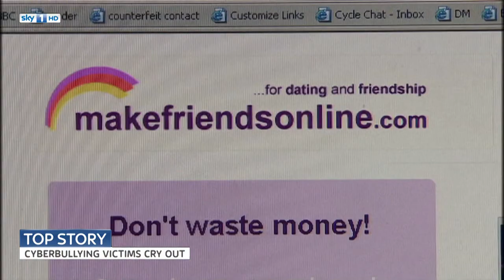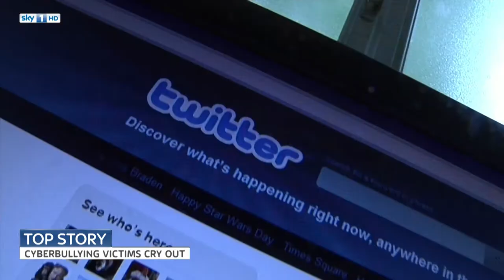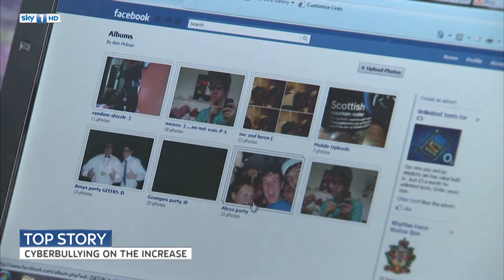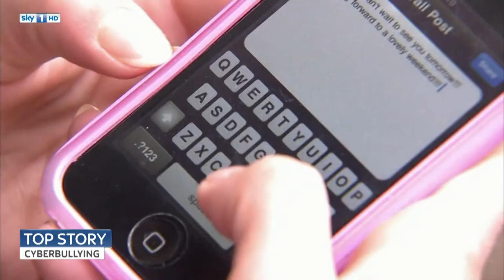Sky Skills Studio Hackney UTC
Hackney UTC Digital Technologies news report on Cyberbullying

24.09.12